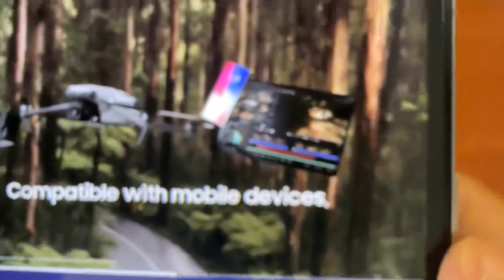Samsung Leaked iPhone 15 Pro Max 😂